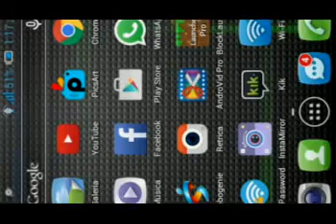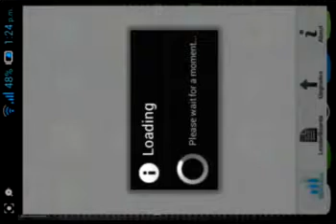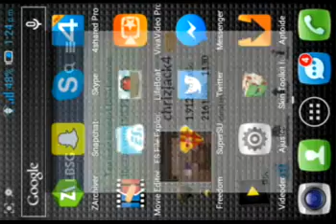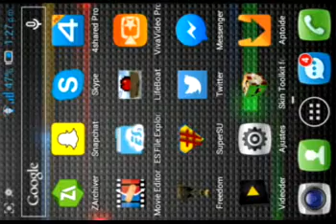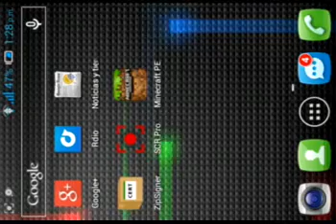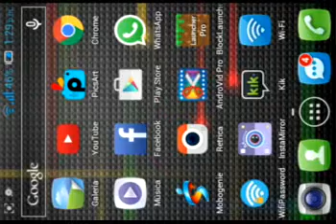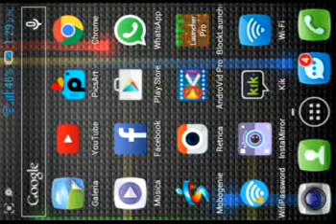Tag..que hay en mi dispositivo!!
Relaxed me nomino y bueno aquí esta el vídeo